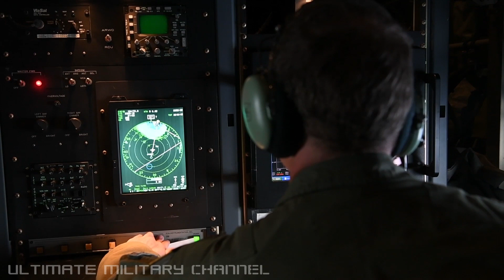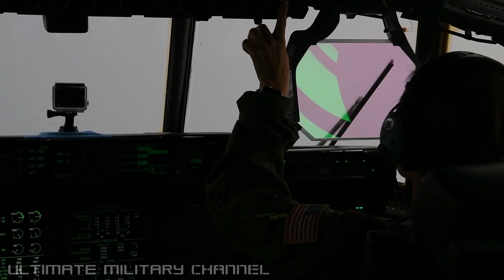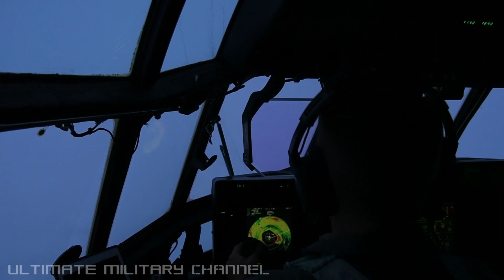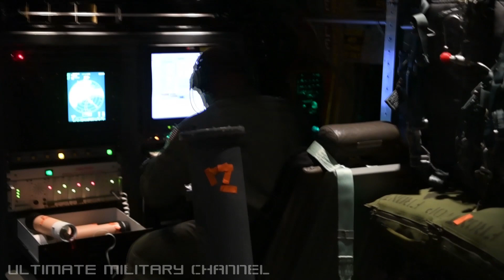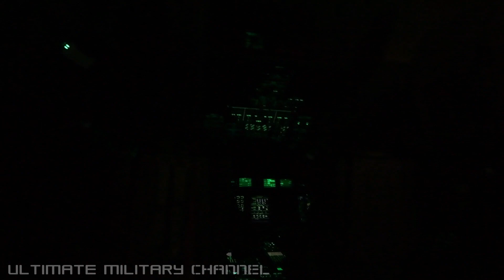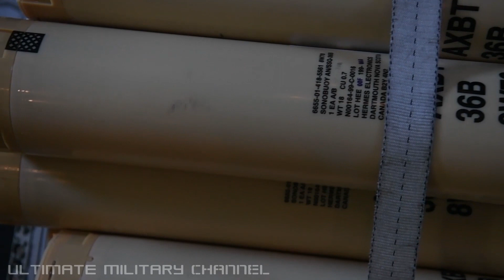HURRICANE HUNTING VIDEO! Air Force Reserve Fly Through Eye Of Hurricane Dorian!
A visually detailed, insightful, and prolonged look into processes involved in collecting hurricane data as a skilled and experienced team from Air Force Reserve 53rd Weather Reconnaissance Squadron (AKA "hurricane hunters") flew threw the eye of Category 5 Hurricane Dorian (August 31, 2019).

The hurricane data gathered was utilized by the National Hurricane Center as they made their critical forecasts.

Credit: Staff Sgt. Diana Cossaboom, United States Air Force.

And thank you for visiting the Ultimate Military Channel.